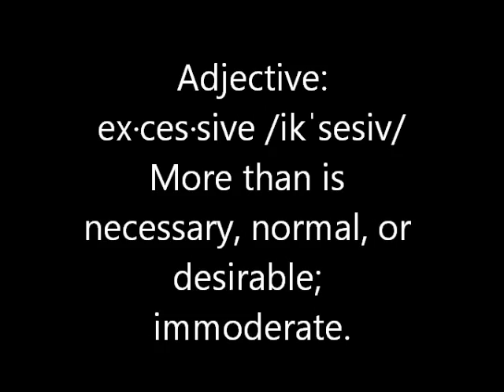"Harry Potter and the Excessive Warning" by animjason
I had just finished watching "The Order of the Phoenix" and didn't turn it off right away. The Copyright Warning at the end came on and a few minutes later, I noticed it was still on... how many languages is it in??? I filmed it at TEN TIMES speed. Count 'em up...